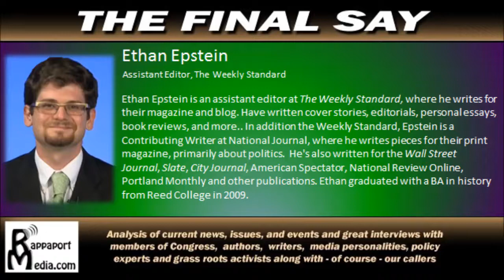TFS - Ethan Epstein Interview 7-17-14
Ethan Epstein, Assistant Editor at The Weekly Standard, joins the show to discuss the recently shot down Malaysian Airliner.

Join The Final Say Monday to Friday from 3 to 4 PM EST, as we discuss and analyze current news, politics, policy, issues, and world events.